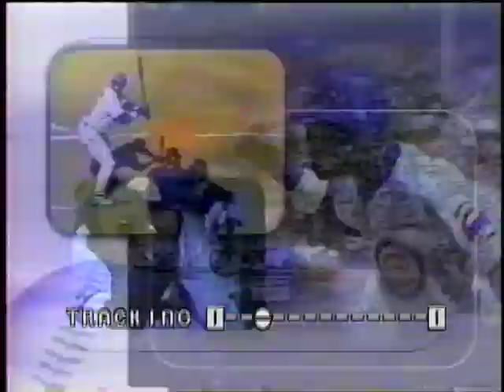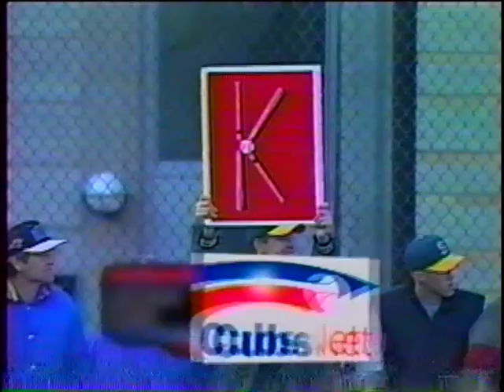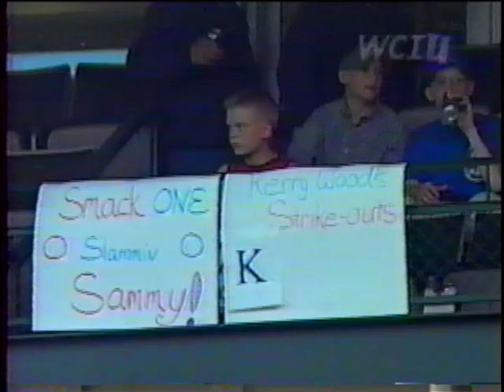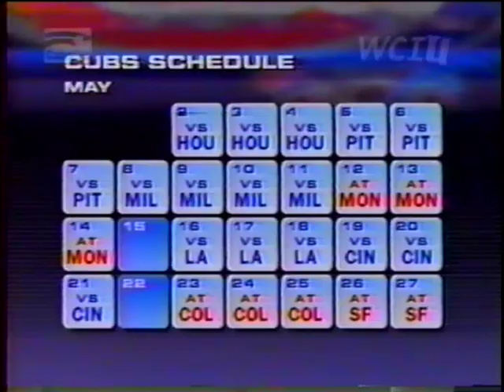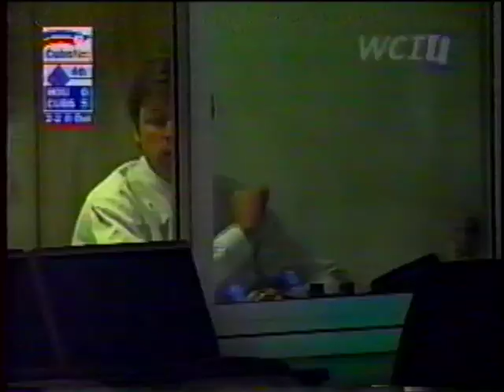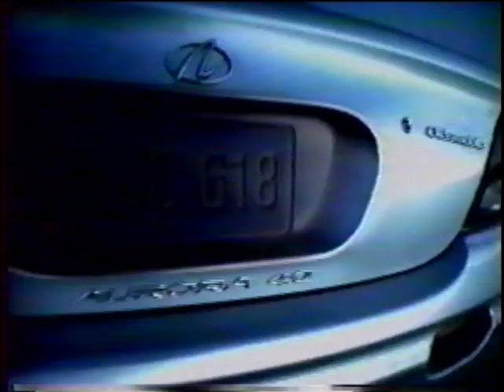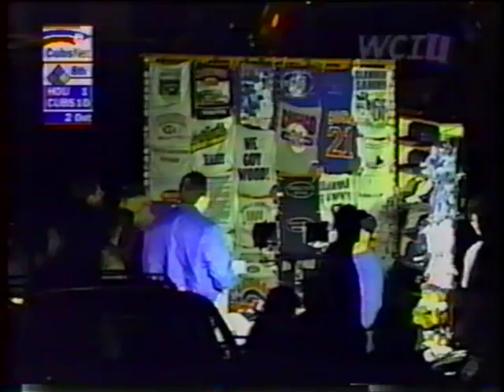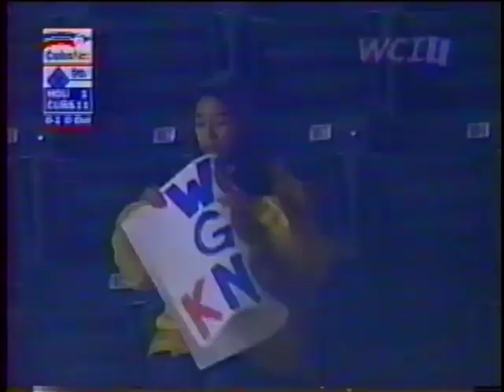Houston Astros @ Chicago Cubs - May 2, 2000 - Kerry Wood return, Joe Girardi, Brian Williams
Yes, the tape quality is crap but this is a historic game as Kerry Lee Wood makes his triumphant return for The Beloved after missing the 1999 season with Tom John surgery. In a nickname that sadly didn't stick for KW, Chip refers to him as "The Great Right Hope" no less than five times during the broadcast. This game also features a rare appearance by Brian Williams (no, not the dead basketball player) but the below average pitcher who would be out of baseball by the end of the 2000 season picks up one of his six career saves in the win.